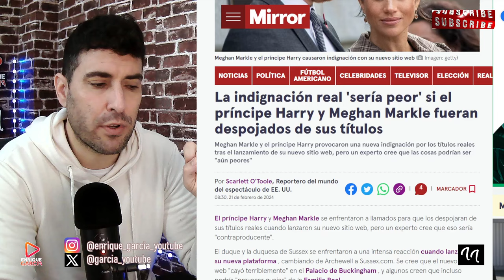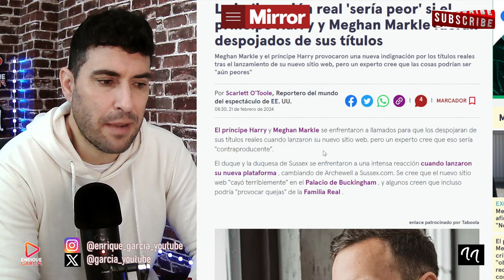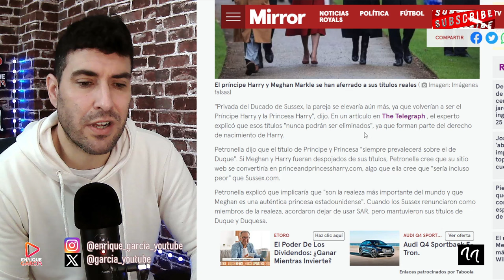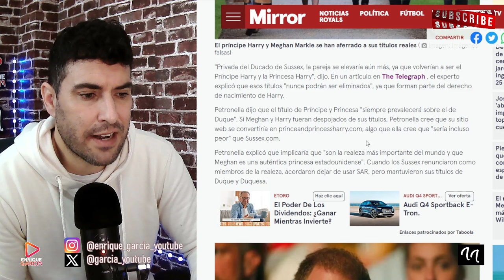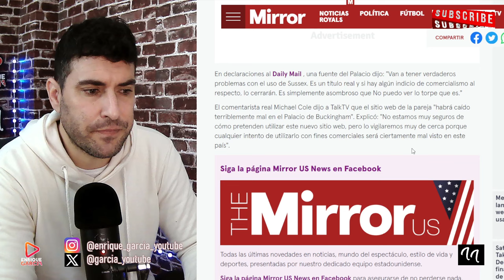¡¡DESPOJADO DE SUS TÍTULOS!! HARRY PIERDE LA CORONA DE PRÍNCIPE TRAS BRUTAL ERROR CON MEGHAN MARKLE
X @garcia_youtube
SI QUIERES SER INFLUENCER